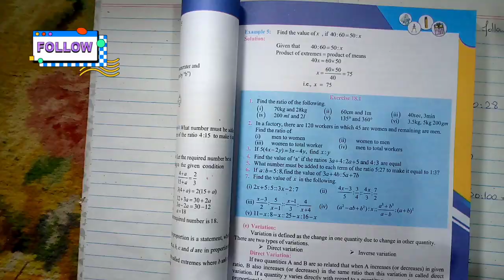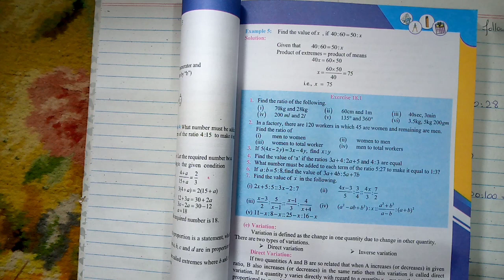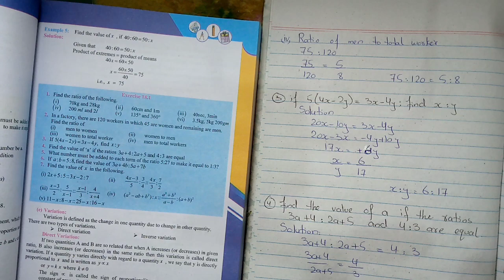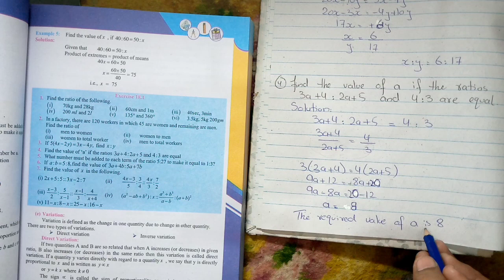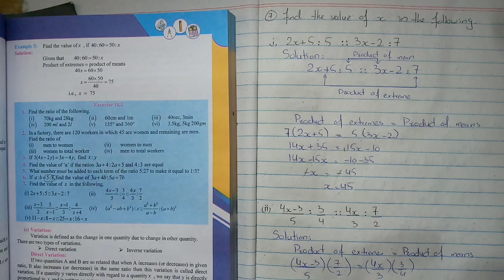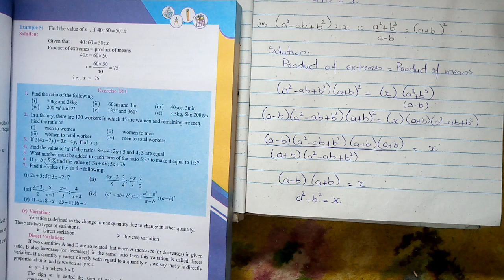Exercise 18.1 Complete | Variations | Class X Sindh Board | sir shuja ali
New math book class 10 sindh board
Variation ex 18.1